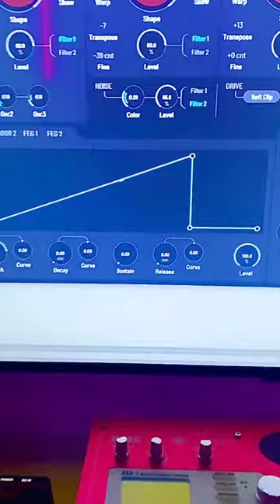testing Arturia Pigments